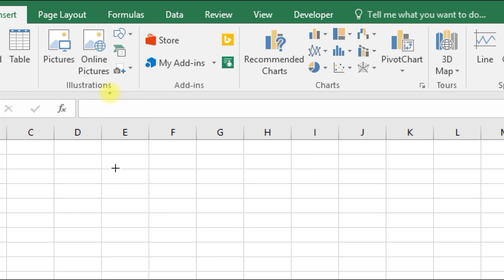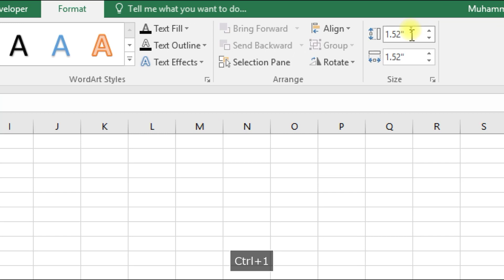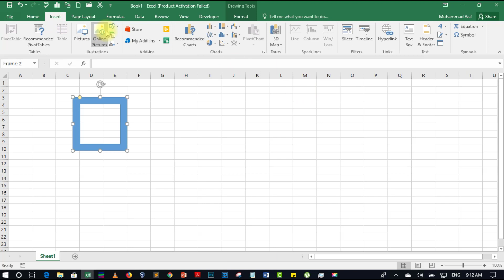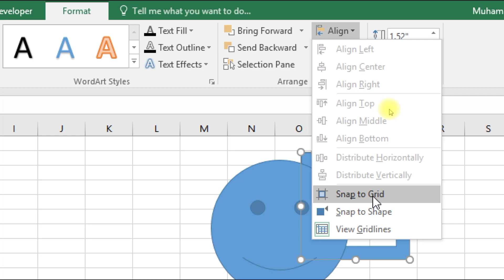Insert Shapes in MS Excel - 25 || Microsoft Excel Tutorial (2016) [Hindi/Urdu]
In today video, we will discuss how to insert shapes in MS Excel.
Queries Resolved in this video series:
1. How to use excel?
2. What is a Spreadsheet and Workbook?
3. How to use Excel Formulas.
4. Advanced Excel Formulas.